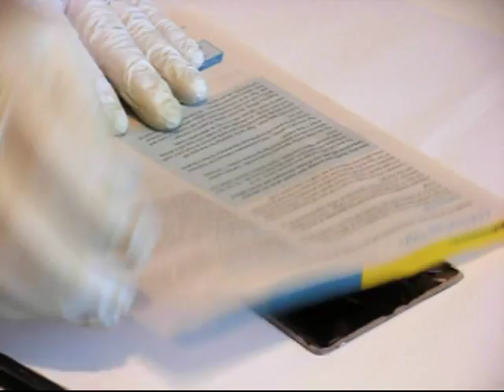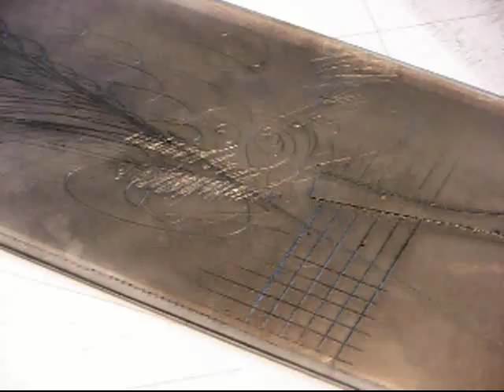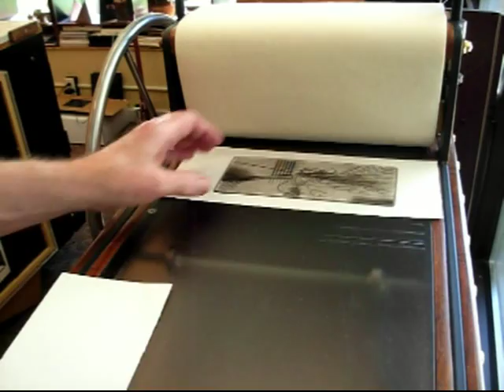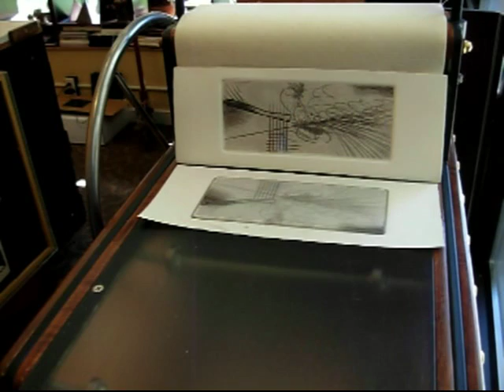Testing Galleon 23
Galleon Halfwood Press No. 23 is the first etching press of this kind made with purple heart wood. The designer, printmaker Bill H. Ritchie, responds to an inquiry regarding the press' performance if using a sixteenth-inch acrylic plate with drypoint lines. Ritchie demonstrates his method inking and wiping the plate, his preferred method for the delicate lines of a drypoint. After two printings on the Galleon Halfwood, a nine-inch wide press, he tries the same plate on the larger, 12-inch wide Mariner Halfwood Press.